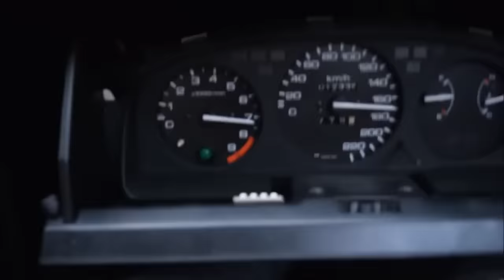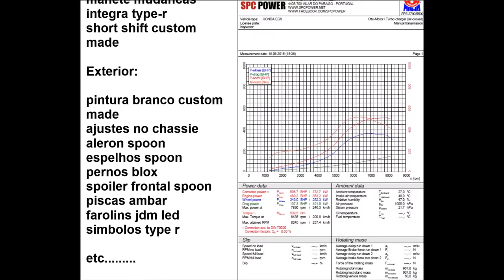+500 HP Honda Civic B16 Turbo da Ce Dois Racing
Como voces gostaram do ultimo video que meti deste carro...
O dono resolveu enviar-me mais um para partilhar convosco este belo projecto feito na CeDoisRacing

Eu andei varias vezes neste carro e estava qualquer coisa.

O proprietário deste civic actualmente tem uma loja online de peças auto. Deixo para voces darem uma olhada.